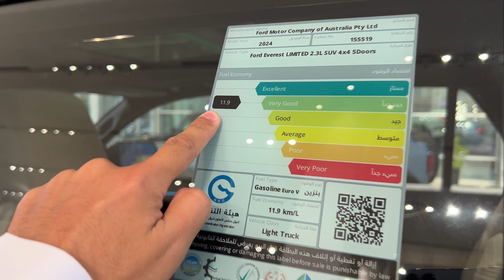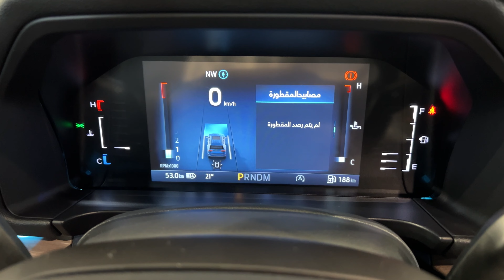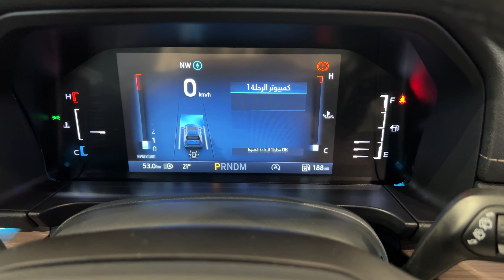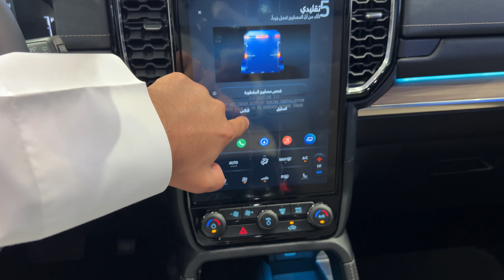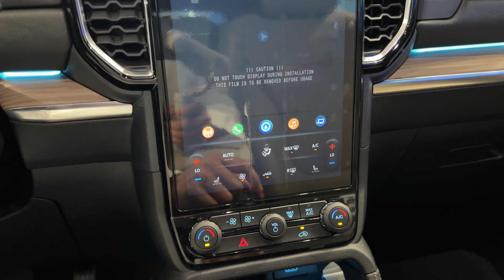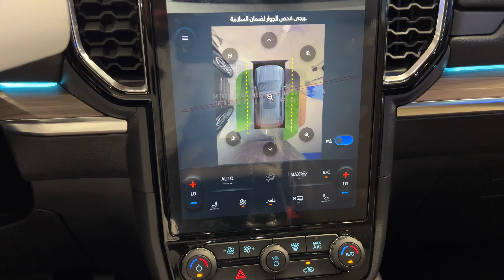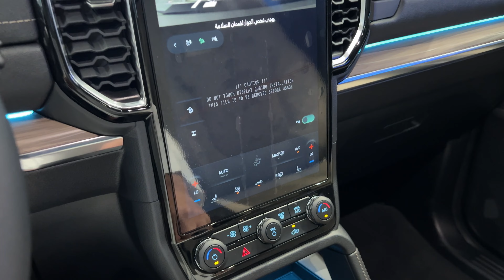فورد إيفرست 2024 لميتد أفضل من تويوتا فورتشنر ؟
واخيراً وصل فورد ايفرست ، فورد ايفرست مر عليه جيلين ولم يصل الينا ، الان وصل مع مواصفات جداً عالية وتجهيزات داخلية ممتازة مع انظمة دفع رباعي متطورة ، راح يرفع سقف المنافسة وراح يجعل الشركات الاخرى تحسن من مركباتها

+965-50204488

ارقام التواصل :

1898900

‎السعر لنفس السيارة وقت تصوير المراجعة بالدينار كويتي =  13,999د.ك

‎ضيفوني على السناب وتيك توك اتشرف فيكم  في تغطيات حصرية و تقارير واخبار عن السيارات اضغط على الرابط يحولك مباشرة

‎تشرفوني بتيك توك حسابي وراح احط فيه كل التغطيات الحصرية بطريقة عرض طولية
‎حياكم 🌹

تيك توك 🎥